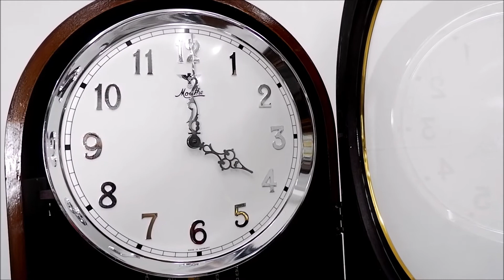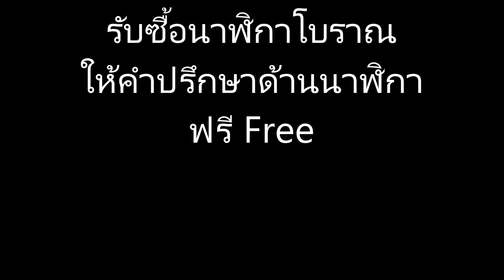(No.1132) นาฬิกาตั้งพื้น3ตุ้ม Moathe ตู้ช้าง คุณภาพเทียบเท่ามือ1 เครื่องเยอรมันแท้ Made in Germany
เรื่องนาฬิกาโบราณ นาฬิกาไขลาน นาฬิกาตั้งพื้น
ต้องยกให้เรา  "AM นาฬิกาโบราณ"
- จำหน่ายนาฬิกาโบราณทุกชนิดและนาฬิกามือ1 ส่งได้ทั่วไทย เช่น นาฬิกาตั้งพื้น นาฬิกาแขวนผนัง นาฬิกาตั้งโต๊ะ นาฬิกาหัวเตียง เป็นต้น

add line "เพิ่มเพื่อน" มาติดตามสินค้าเข้าใหม่ และพูดคุยสอบถามข้อมูลหรือปรึกษากันได้ที่

ติดตามชมนาฬิกาโบราณได้ที่